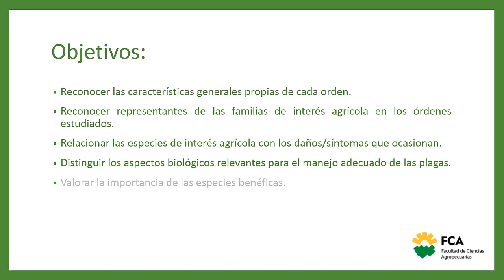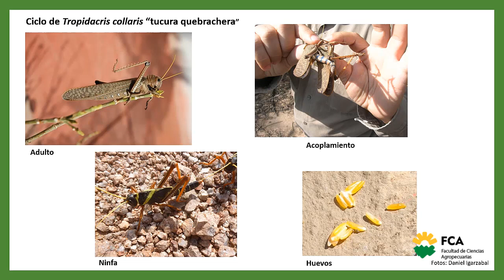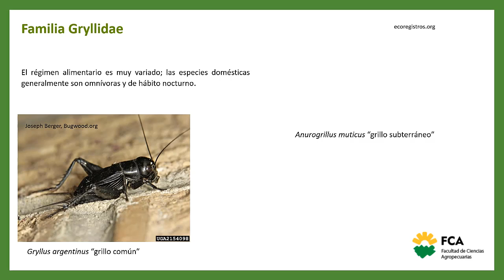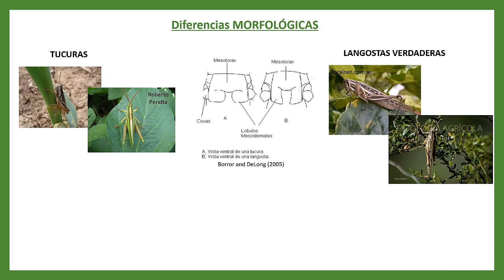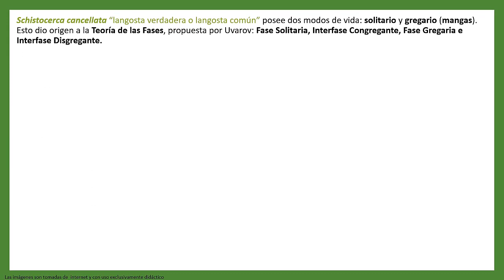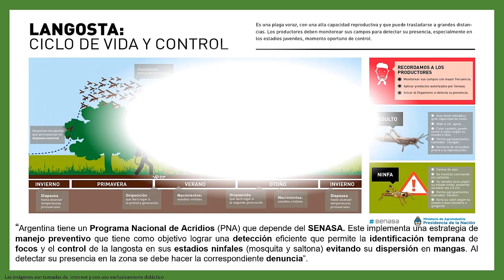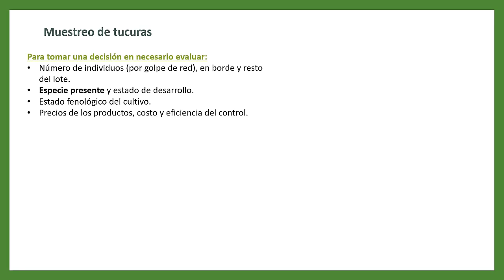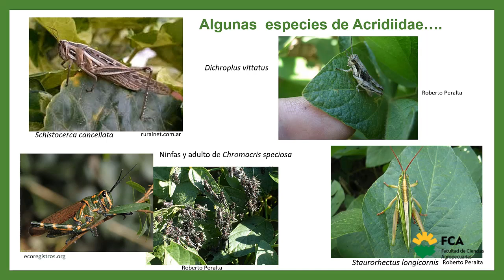TTPP Nº4: Hortóptera (Módulo 2)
Tema: TTPP Nº4: Hortóptera (Módulo 2)
Docente: Patricia Fichetti